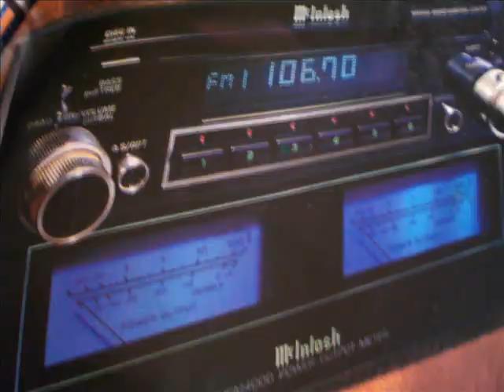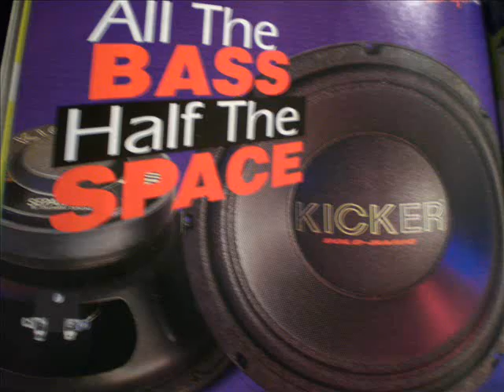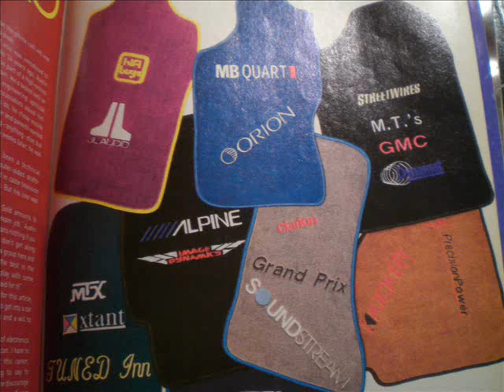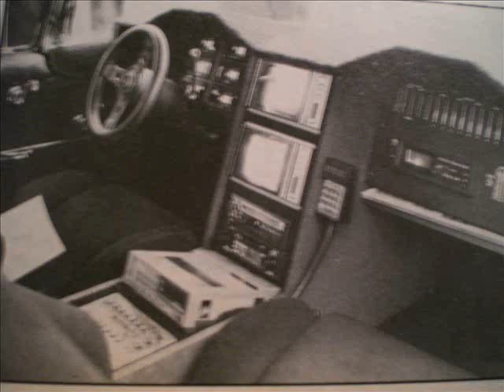Auto sound & security magazine slide show pictures #2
This is another video of somemore pitures from old school autosound & security magazines from the 90"s !! there is some kicker orion mtx momo jbl lanzar cerwinvega and lots more !! let me know what you think !